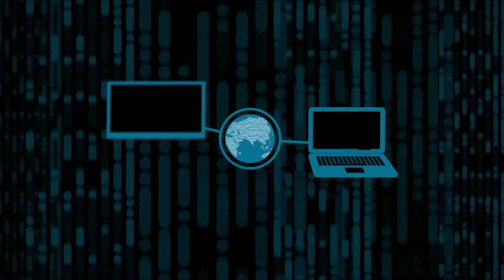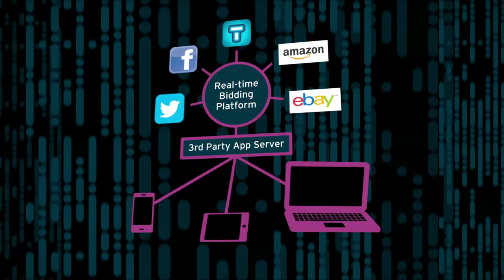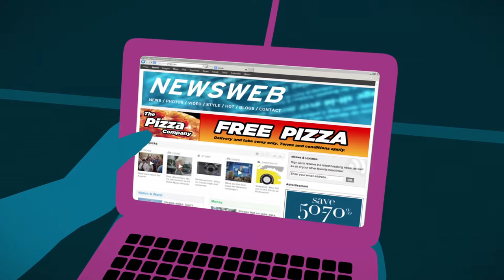SyncNow for TV Synced Ads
Civolution's SyncNow is the multi-award winning and widely deployed ACR (automatic content recognition) solution. It enables real-time identification and second-accurate synchronization between broadcast, on-demand, recorded content and interactive applications on companion devices - tablets, smartphones and laptops - to present compelling synchronized interactive user experiences.
Through its revolutionary Ads Service, SyncNow also automatically recognizes TV commercials in real-time across its extensive global television monitoring network of more than 2,000 channels.
Civolution's SyncNow powers a range of second screen consumer applications for movie and show producers, broadcasters, second screen platform providers and advertisers worldwide.